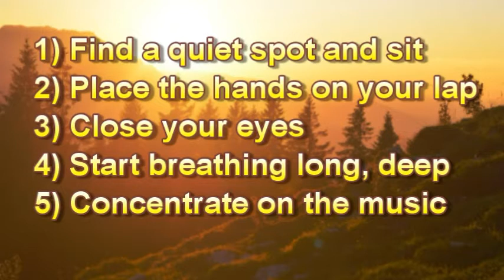Morning Meditation for Students (Beginner) for Concentration (2020)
Students can develop an increased ability to concentrate and understand in their classes, while also get rid of aggressive behavior. Students have had behavioral changes in scientific studies. Meditation is increasingly replacing detention in schools in the USA.

Music frequencies can be useful for other purposes too. Pick the one from the links below that suit your need.